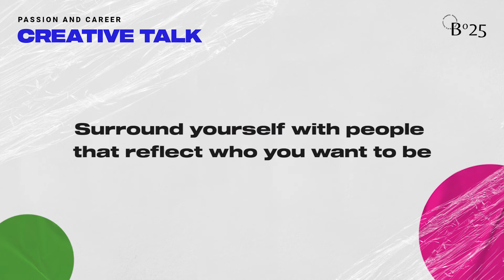Creative Talk - KEVIN ANGGARA & KRISTA MONICA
BEFORE25 x KEVIN ANGGARA x KRISTA MONICA

Proudly introduce you to our CHRYSALIS session with @kepinchocs , @kristamonicaa , and @fzhrifka who will talk about “CREATIVE TALK” on MONDAY, 28th of June, 2021, at 12 to 1pm GMT +7.

The creative industry can be really complicated sometimes. In terms of creativity, we believe everyone has different approach and with that being said, each one of us should know our target of audience. We need to stand firm with what we produce and what message we want to speak. Join in to our talk session with Kak Kevin Anggara and Kak Krista Monica to discover the art behind the creative industry!